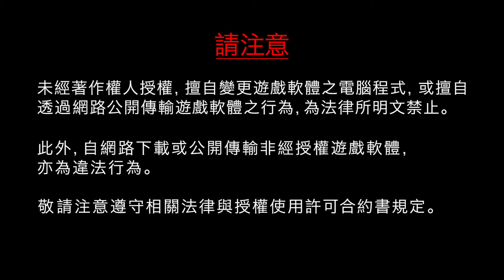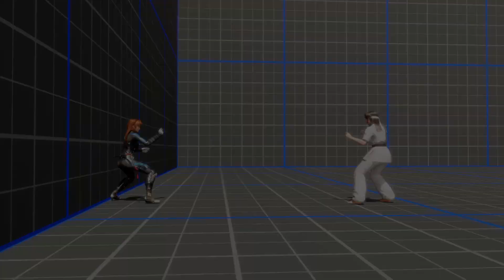DEAD OR ALIVE 6_20190228215918